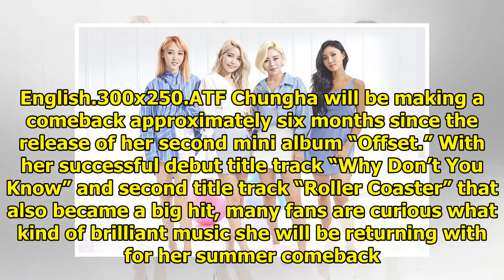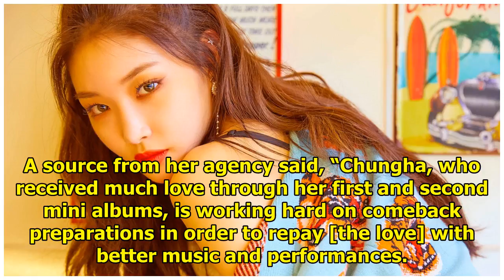Chungha's Agency Confirms Summer Comeback Date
Display. Sharethrough. Soompi.1x1 Chungha is gearing up for her comeback! See Also: Girl Power Galor...